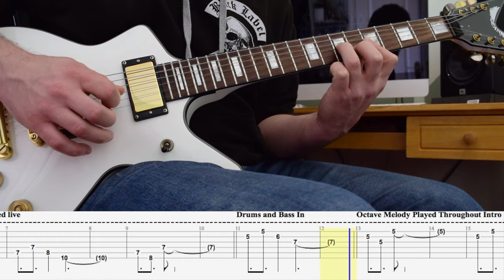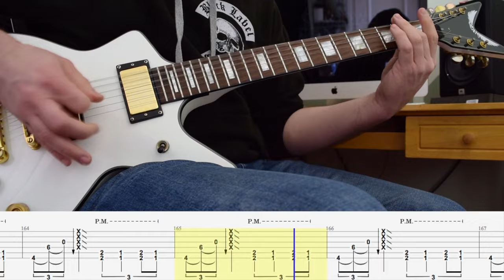Flying Whales 🐋 Tabs & Guitar Cover - Gojira - Instrumental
An instrumental guitar cover of Flying Whales by Gojira from the album From Mars To Sirius.

What to know how to do the pick scrapes? I have a video for that too

D,G,C,F,A,D

0:00 - Intro
0:27 - Octave Melody
0:47 - Main Melody
1:07 - Arpeggios Low in the Mix
2:28 - Main Riff - Tremolo
2:45 - Main Riff
3:21 - Riff B - Guitar 1
3:31 - Main Riff
3:57 - Riff B - Guitar 2
4:18 - Now I Can See The Whales!
4:56 - Gallop Riff
5:36 - Arpeggios
6:24 - Pick Scrape Breakdown Riff
7:12 - Riff B
7:32 - Outro

Unfortunately once again Youtube has blocked the video in France thinking it's the original master. I'll try to get it unblocked!

Je m'excuse auprès de mes téléspectateurs français, Youtube a bloqué la vidéo.

I had to come back to Flying Whales eventually! There's a few differences from my original cover that I picked up from various live performances of Gojira so this should now be pretty accurate. Most of the time both guitars are playing the same thing but there is the occasional harmony in 3rds.

There's a few small details which are up for debate as how they play it live is very slightly different to the album version, for example the gallop section sounds and looks like single notes on live performances but sounds like 4ths/inverted power chords on the album version.

Of course I had to add some whale sounds for the intro too

Huge shoutout to @DreaddyMills  for providing the killer drums! Check out his channel for more drum videos and keep an eye out for the guitar bass a drum video I'll be putting out soon!

Bass tabs and a guitar/bass/drum video will be up soon too.

Comments or questions below as always 🤘

Full disclosure, the audio and video are done separately. It makes for a better final video for everyone.

Gear:
D'Addario Duralin Precision 1mm
Dean Cadillac Select (2008/9) with Old Bones Modern humbuckers
UA-25EX interface
Logic X - stock EQs, comps, etc
LePou 456 amp sim with various imuplses
Waves SSL channel strip, Softube Saturation, JST sidewidener and JST Clip
JBL305 monitors.

Links - Original Music/Merch/Socials

Original Music on the Shadow Mantra website -

Or search on Bandcamp, Spotify, Deezer, Apple Music, Amazon Music, all of them!

T-shirts available on the Shadow Mantra website too! -